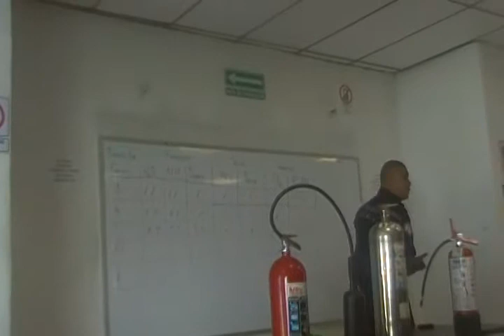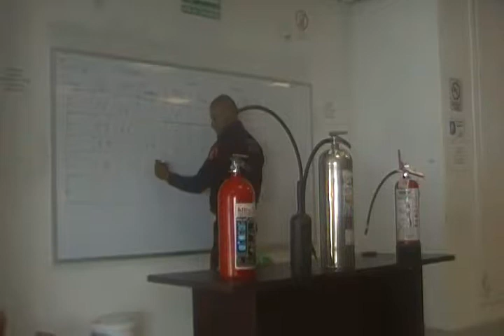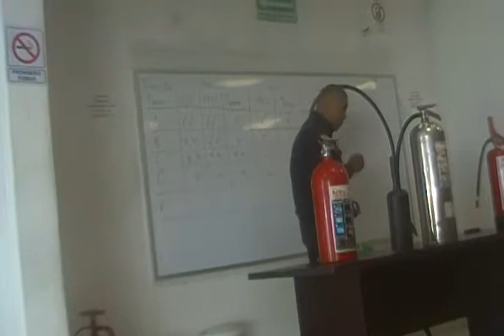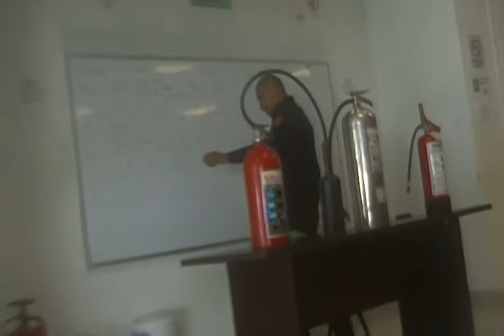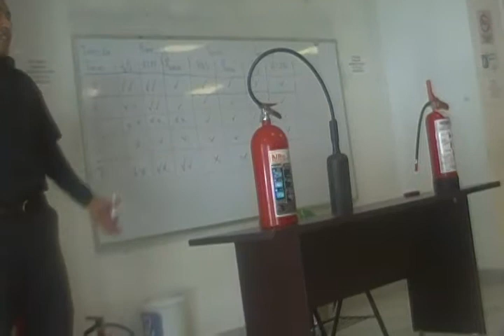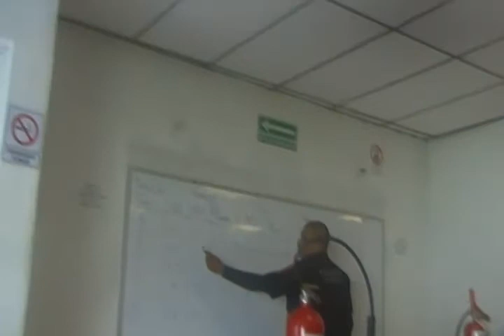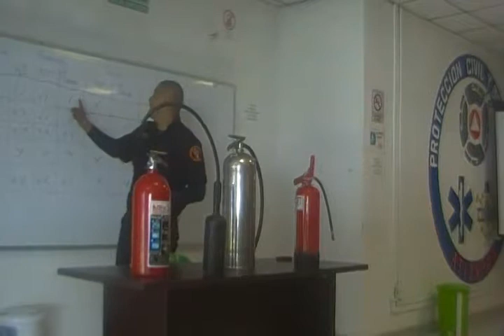Grados de calor en un incendio de metal